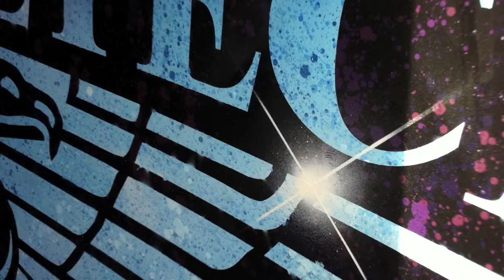The Duke - Airbrusher & Pinstriper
George Herzog "The Duke"
Malerlehre, Schule für Gestaltung, Autolackierer
Von illegal zu legal... Vom freien Graffiti-Künstler zu Auftragsarbeiten in Jugendtreffs, Diskotheken. Später Airbrush Technik und Pinstriping.
You have an idea - I can do the job.